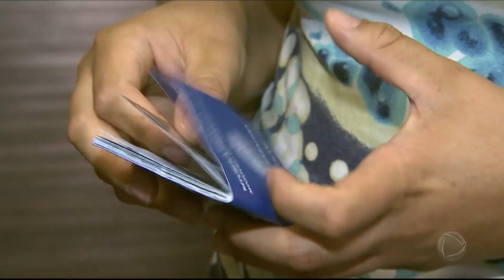Pedidos de seguro-desemprego caem 18% em agosto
Os pedidos de seguro-desemprego caíram 18% em agosto. São Paulo, Minas Gerais e Rio de Janeiro são os estados com maior número de pedidos. Nesta edição do Boletim JR 24 Horas, veja também: Preços dos combustíveis caíram pela terceira vez em oito dias.